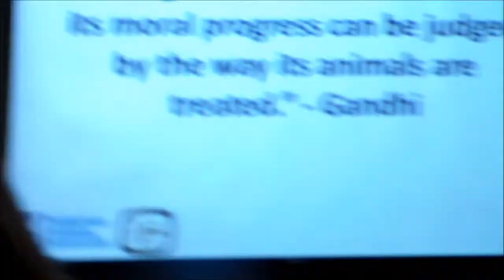Stray Area MAS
Dogs in stray area are going to be killed